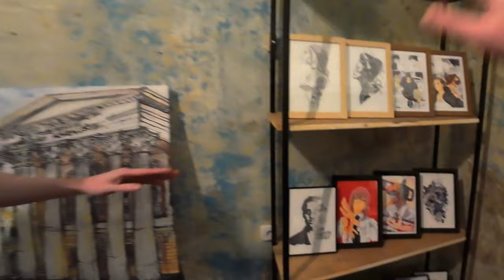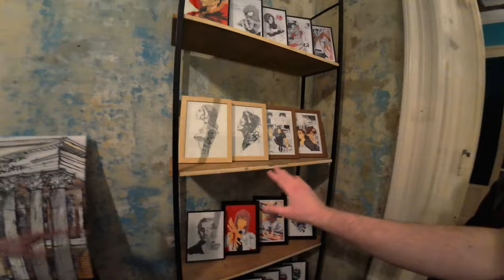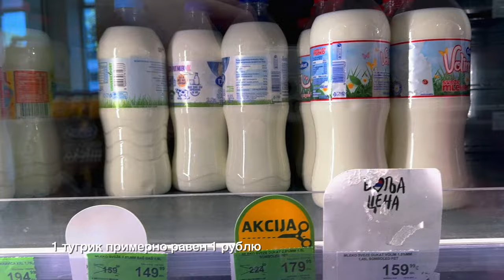Иду на Арт-рынок в Суботице 🇷🇸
Краткий пересказ:
• Группа "Бэнкси в Суботице" собирается на арт-ярмарку в Суботице, где будут только Женя Артемьев и Миша.
• Другие участники группы заняты своими делами, некоторые путешествуют.
• В городе наступила весна, температура 24 градуса тепла, без снега.

01:20 Встреча с Мишей
• Женя приходит на ярмарку пораньше, встречает Мишу.

02:49 Обсуждение ярмарки
• Миша говорит о том, что на ярмарке было много творческих людей.
• Обсуждают, что на ярмарке мало участников, но много творческих людей в городе.

В афише было написано:
ArtKumulation 2 – это не просто выставка, это пространство для объединения художников различных дисциплин. Это мероприятие призвано привлечь широкую аудиторию и поддержать независимых художников. Оно открыто для всех, кто ценит культурное многообразие и художественные инновации.
Место: Сербия, город Суботица, Ассоциация "Hardwired" (ул. Age Mamužica 13, 2 этаж)

ʕ·ᴥ·ʔ

Музыка